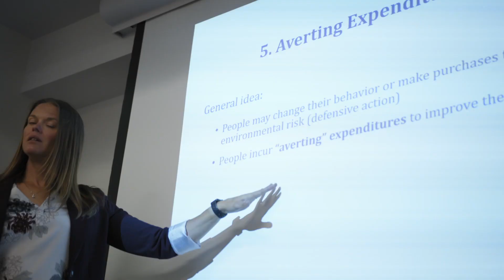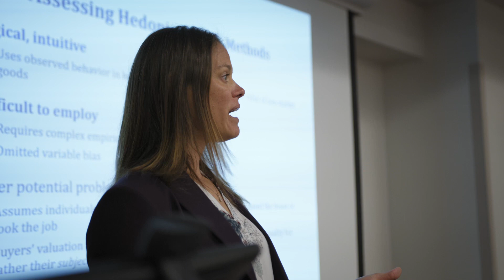Pursue Your Dreams with an Economics Degree from UNI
If you’ve ever wanted to predict the future, the perfect major is in your forecast.

A career in the field of economics demands a unique way of looking at the world. If you’re constantly thinking about how people respond to incentives and how one action can influence another, you’re already thinking like an economist.

Economics often involves topics like wealth, finance, recessions and banking, leading to the misconception that economics is all about money and the stock market. Actually, it’s about people! How will an aging population affect life in the coming decades? How will the workforce change with advances in robotics, automation, and artificial intelligence? An economics education helps you understand historical trends, interpret today’s headlines and make predictions for the coming years.